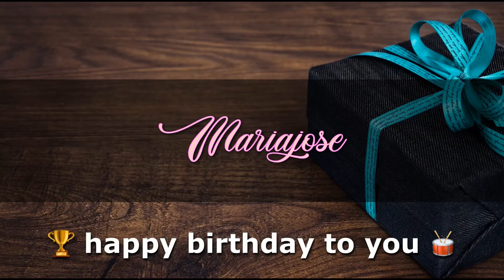MARIAJOSE Angelclasico HAPPY BIRTHDAY